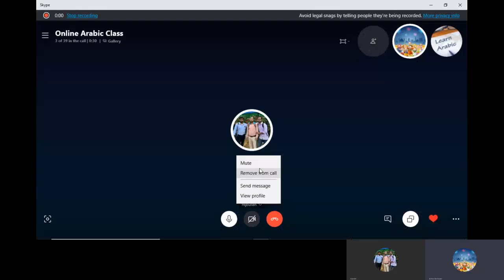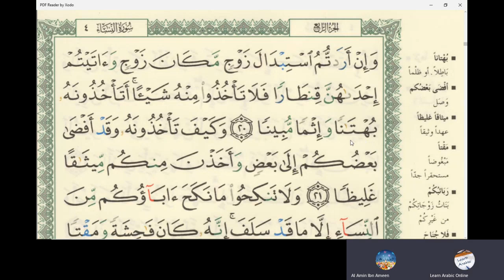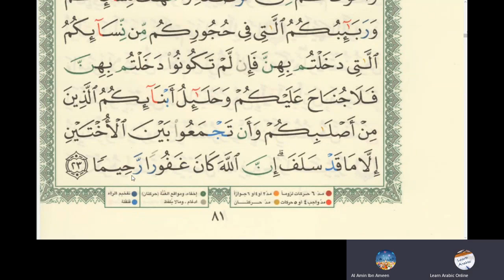54th Online Arabic Lesson of Amin - Learn reading Quran - Surah An Nisa - Ayyah 21 to 23